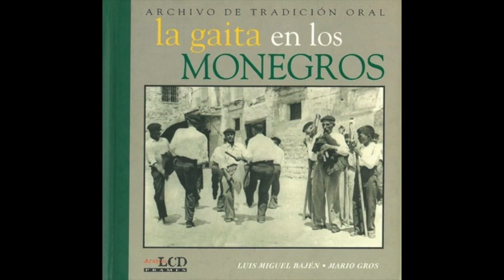12. Folías de San Roque y romance del Salvador (La gaita en los Monegros)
José Pueyo Barrieras (1919) y Francisco Lasierra Barrieras «El Chato» (1950). Pallaruelo de Monegros.